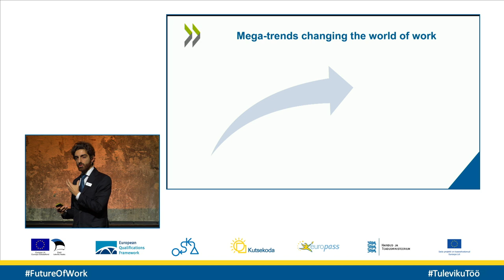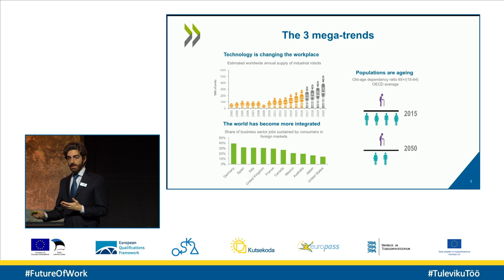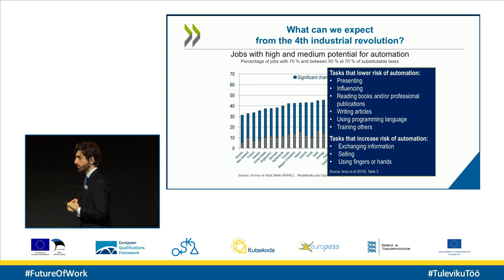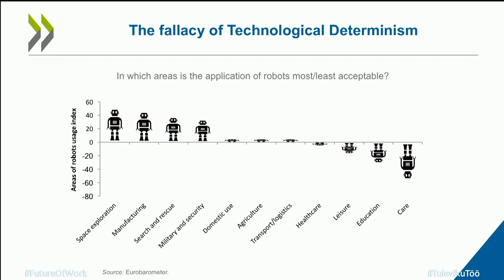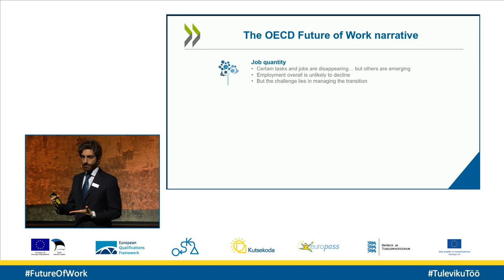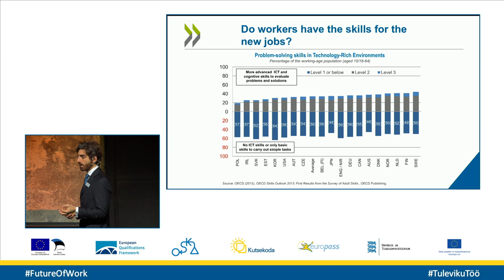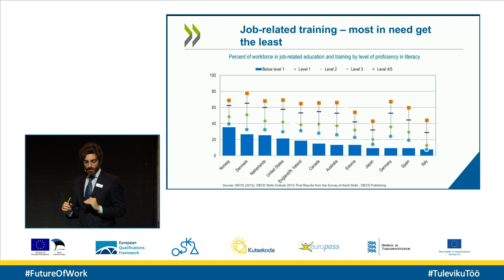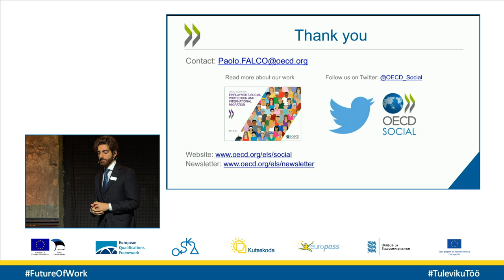Future of work - Paolo Falco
Paolo Falco, Future Work Expert, OECD
Conference: “Estonian Occupational Qualifications System 20: shall we change it again?”